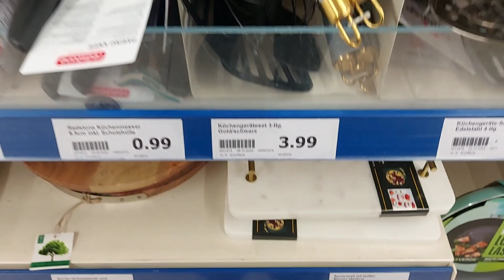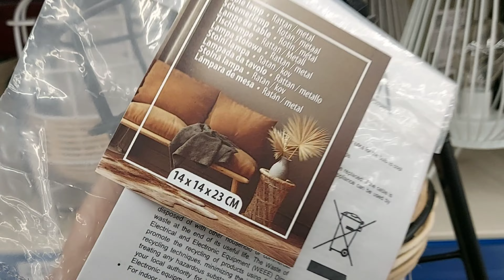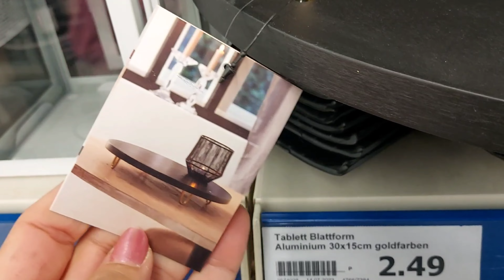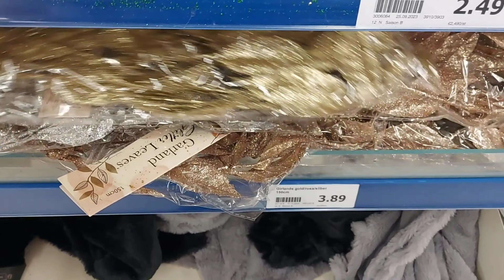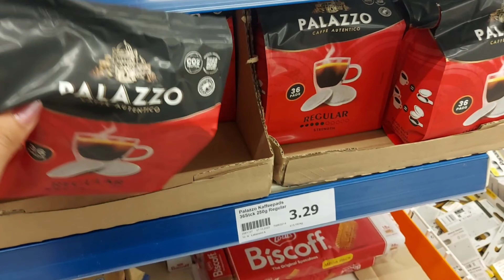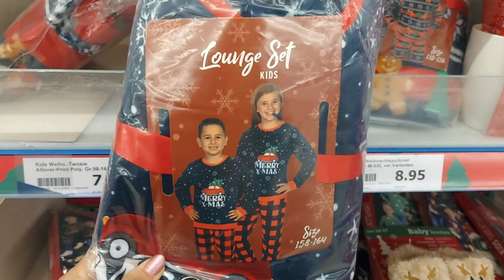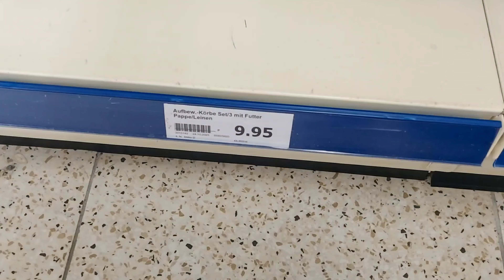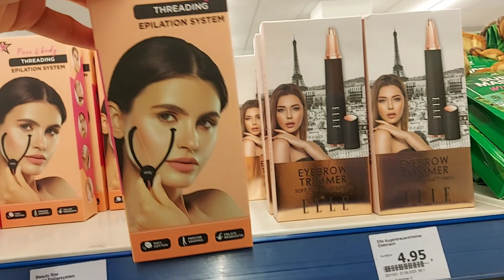📢🤪ARRIVAGE ACTION TOP NEWS 3 NOVEMBER 2023